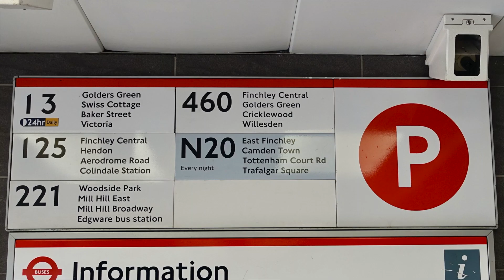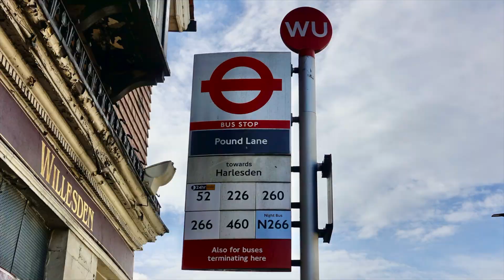London Buses - Route 460 - North Finchley to Willesden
North Finchley bus station to Willesden bus garage
This route is operated by Metroline from Willesden (AC) garage